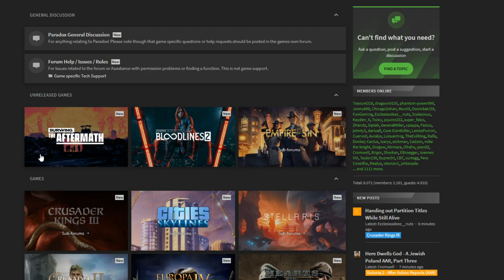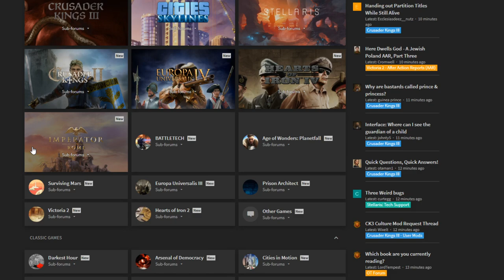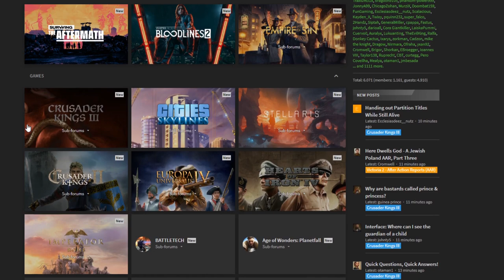ESTADO de PARADOX - SEPTIEMBRE 2020 (Lo que está por llegar antes de 2021)